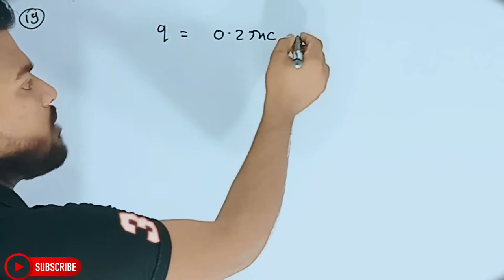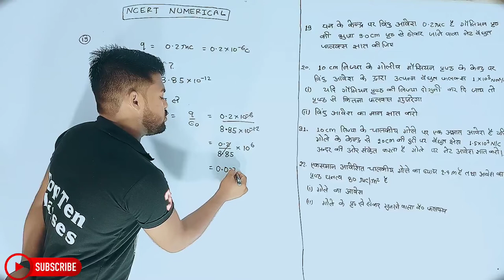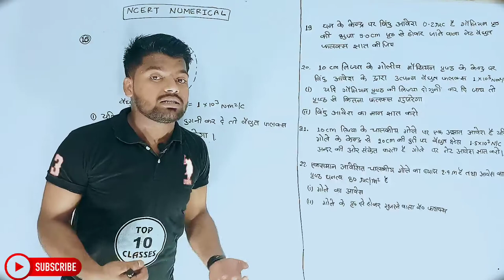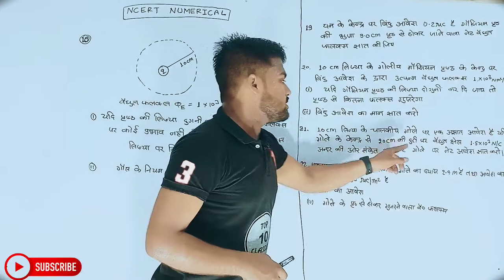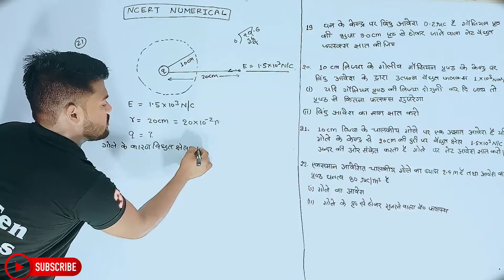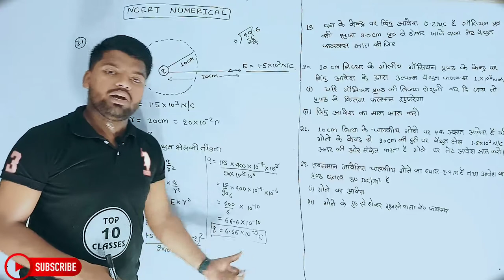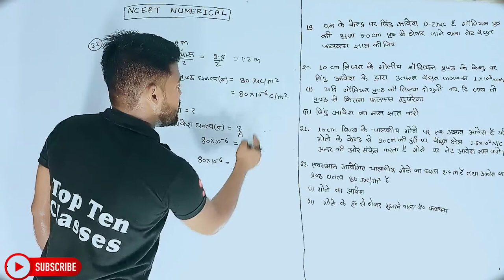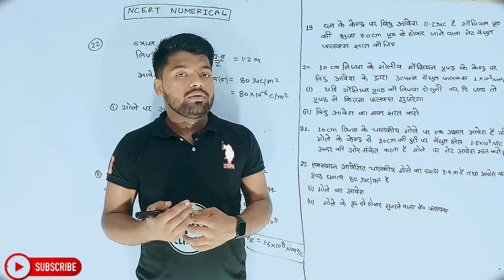Physics Class 12th Chapter 1 | Hindi Medium | विद्युत आवेश तथा क्षेत्र | भौतिकी 12th | Aniket Sir...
Physics
Lecture
Electricstatics
Class 12